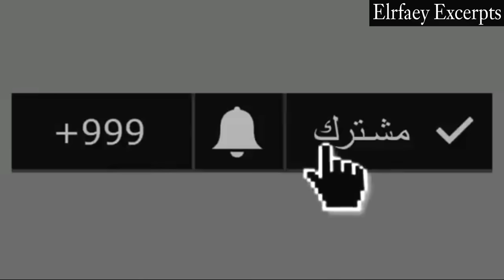شاهد الآن إقامة عرس الحمدانية للمرة الثانية و ارتداء العروس فستان أسود